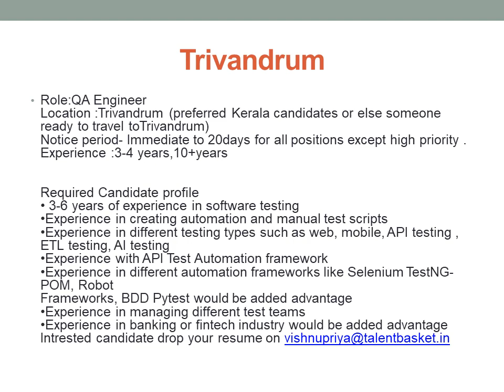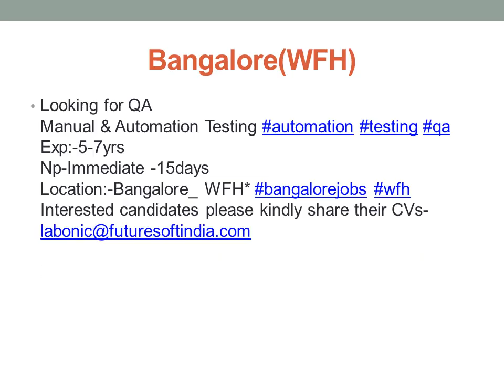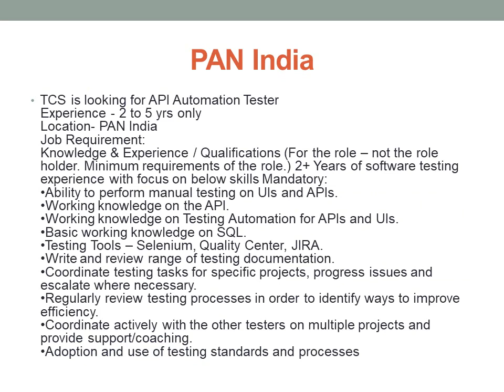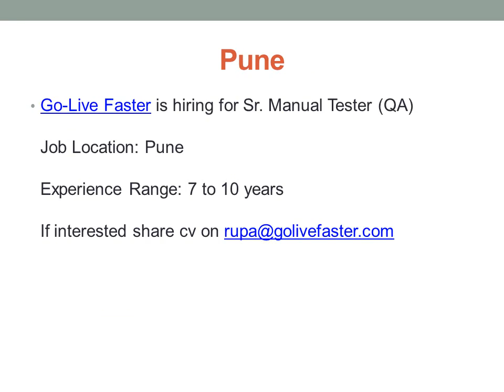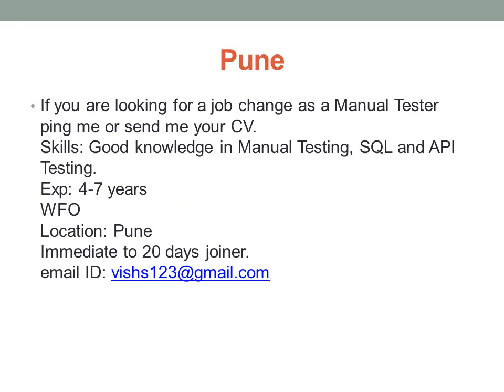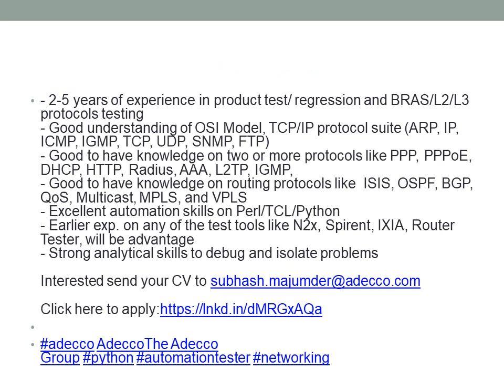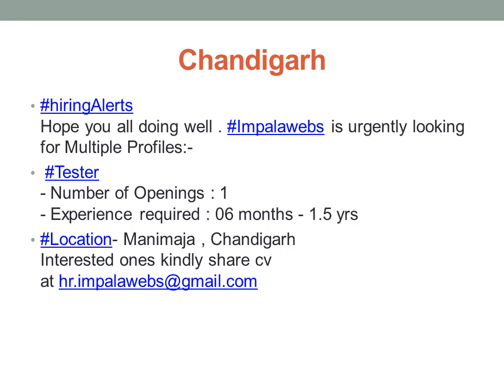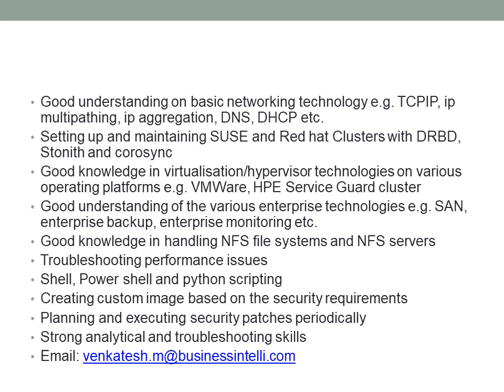Software Testing Vacancies | 20 Aug 2022 | Manual Testing | Automation Testing | Across India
Note: We are not the Employer; we are merely providing this information to assist job seekers.